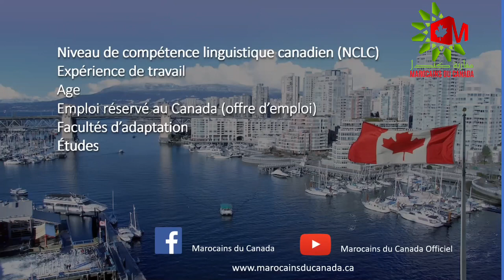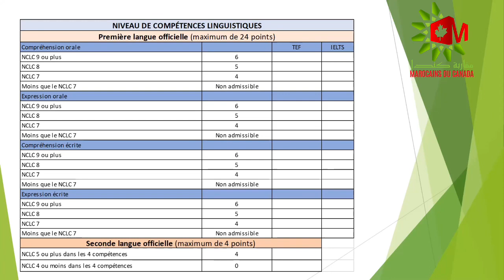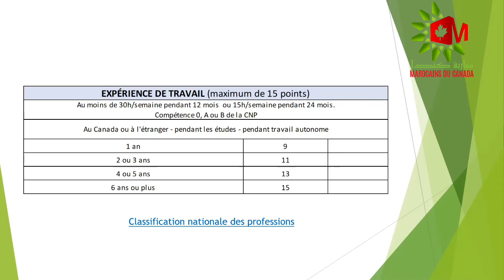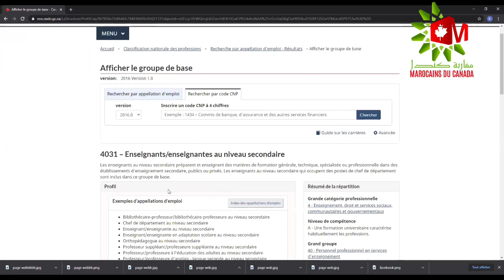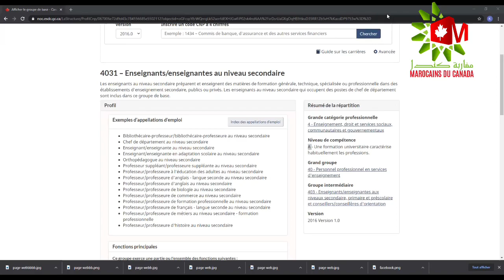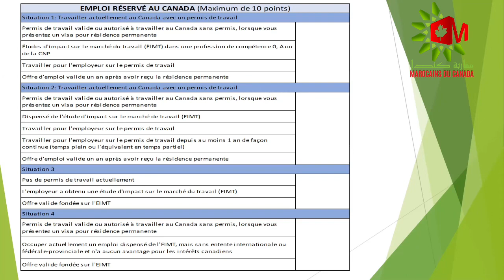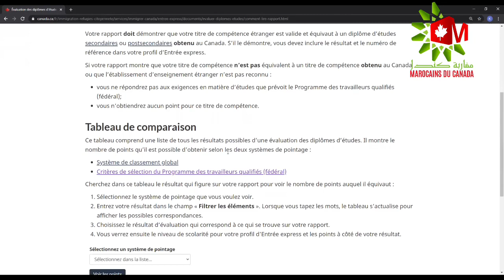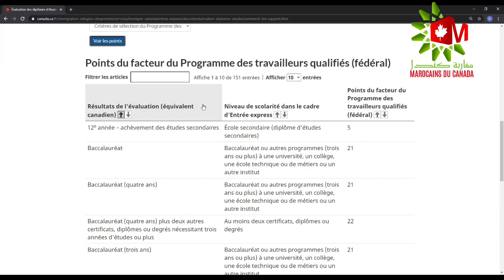Immigrer au Canada facilement: Critères de sélection pour l’Entrée Express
Classification Nationale des professions

Les 6 critères de sélection

Évaluation des diplômes